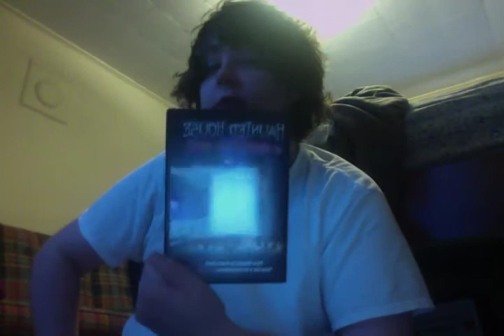Haunted House on Sorority Row-Final Movie Review